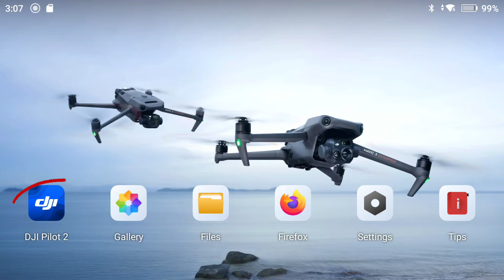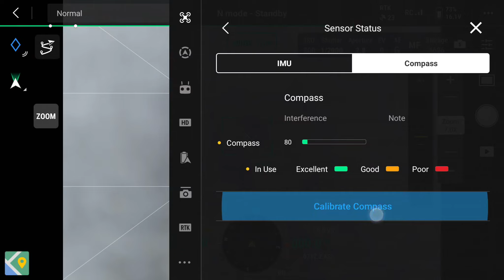NEW - DJI Mavic 3E IMU, Gimbal and Compass Calibration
Quickly and easily calibrate your Quantum Flight Pack's IMU, Gimbal and Compass.

You may need to perform these proedure when prompted by the system.  It's a good idea to calibrate everything anytime the drone is shipped or handled roughtly.

This video shows DJI Pilot 2 software on a Mavic 3 Enterprise (M3E).